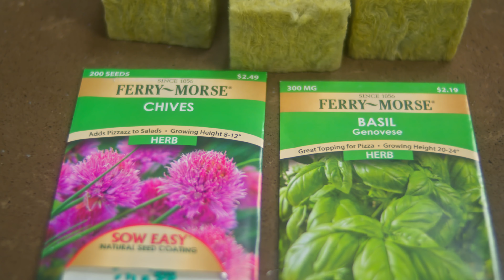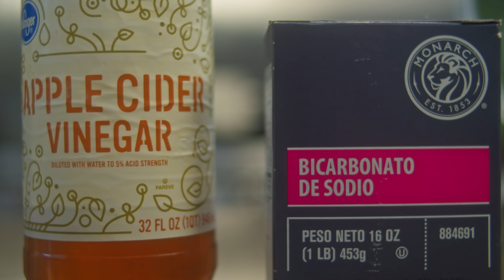Cómo Cultivar: Tu Propio Sistema Hidropónico en Casa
¡Aprende a cultivar tus propias hierbas culinarias con un sistema hidropónico en casa! En este video, Romanette Leiva, coordinadora del jardín comunitario Garden of Giving, te guiará paso a paso en la creación de tu propio sistema hidropónico casero. Descubre los materiales necesarios, cómo montar el sistema, consejos para el cuidado de las plantas y mucho más. Cultivar tus propias hierbas frescas nunca ha sido tan fácil y gratificante. ¡Únete a nosotros en esta emocionante aventura de jardinería y descubre el placer de cosechar tus propios ingredientes en casa!